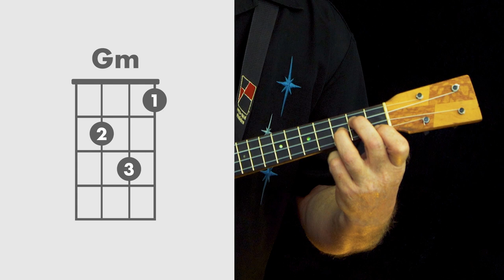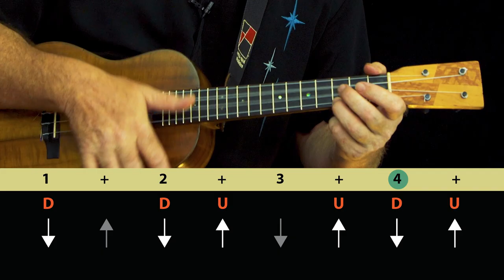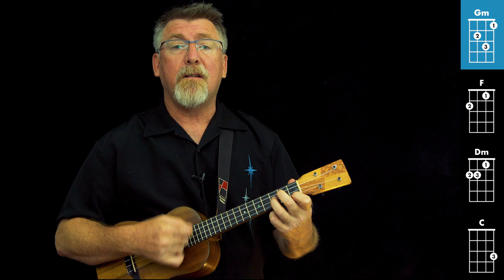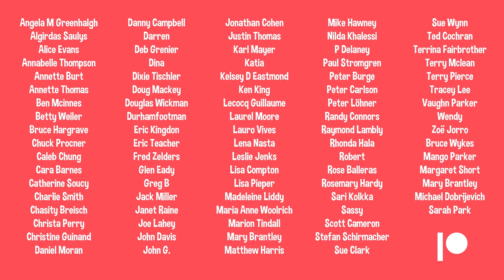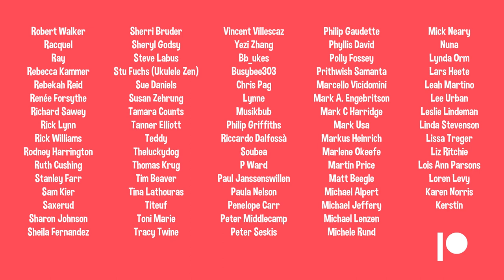Joy Division - Love Will Tear Us Apart // Ukulele Tutorial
Learn 'Love Will Tear Us Apart' by Joy Division on a C6-tuned Ukulele with Stukulele from Uke Mullum. A cool beginner tune with only 5 chords and an easy strum.

CHAPTERS
Welcome 0:00
Chords  0:46
Strum 1:09
Playthrough 2:03
Thanks Patrons 5:34

Hiya, pleased to meet you. Stukulele became my 'persona' when I became a ukulele instructor in 2011. I am from Mullumbimby, Northern New South Wales, Australia, and am a James Hill Ukulele Initiative Certified Level 3 teacher.

I began playing the ukulele at age 42 after being gifted a ukulele for fathers day. Things have not been the same since. My (at the time) 6-year-old daughter landed me my first teaching job at her primary school… then came community colleges… after 4 terms my students asked where do we go now? A monthly UKE NIGHT – Uke Mullum led by my partner Miss Amber and me... 'Stukulele' was born in July 2011 in the middle of our winter… over 200 people showed up on a Wednesday night.

Since then I have been creating monthly themed UKE NIGHTS which consists of choosing a theme, then picking 20 + songs that fit the theme to create a songbook. Then I assemble the best vocalists and musicians to present the themed set live for an audience of folk who sing and strum along. It’s a month-long process in which I learn and teach songs that  I have often never played, and sometimes even heard.

Why you may ask? Because I love it. Music is the language of love and it keeps your brain active, staving off all the ravages of old age. The Ukulele just makes the whole process so enjoyable and achievable. Come with me every month, be involved in choosing the monthly themes.. discover and learn new songs. Broaden your repertoire, your mind, ukulele skills, and compassion, speak the language of love and be a part of a community of like-minded folk.